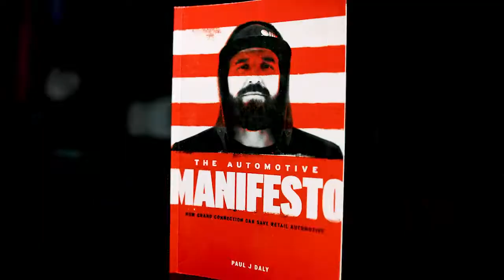When You Just Want To Be Home - Clarity Compressed: Episode 213 | Paul J Daly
Clarity Fam,

I got some fresh perspective this last week after wrapping up five high-octane days at the National Auto Dealers Association Conference in LasVegas Nevada. We ran 15+ hour days…every day. Then…the last leg of my trip left me sitting in BWI Airport for hours.

I just wanted to be home, but I also knew I got to choose how I invested my time there. So this week you have a very worn out road warrior deciding what to do.

Keep deciding. Keep pursuing clarity.

Paul

PS: If you want to see all the crazy things we were up to last week, check out the social feeds for Automotive State of the Union on Instagram, LinkedIn, Facebook, and TikTok